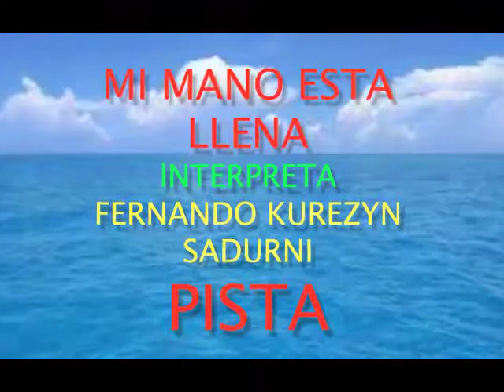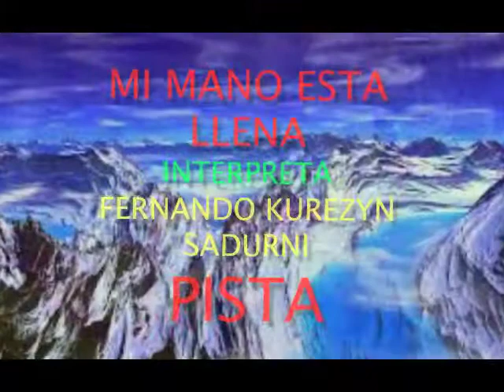MI MANO ESTA LLENA,,PISTA,,FERNANDO KUREZYN SADURNI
MI MANO ESTA LLENA,, PISTA,,,,PRODUCIDA POR FERNANDO KUREZYN SADURNI,,,PARA COMPARTIR  CON SUS HERMANOS CRISTIANOS Y DARLE JUNTOS GLORIA A DIOS,,,AMEN,,